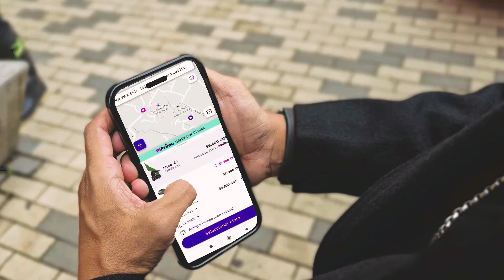El Pescuezo - Los de Yolombó